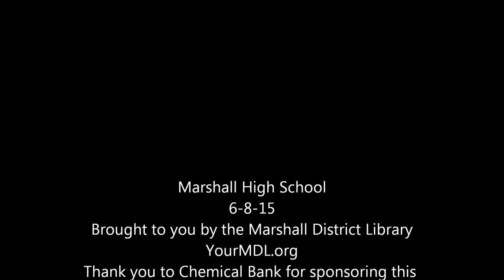Eric Litwin Presents: "Pete the Cat and His Four Groovy Buttons"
Eric Litwin performs "Pete the Cat and His Four Groovy Buttons" at the Marshall High School Auditorium on June 8, 2015.